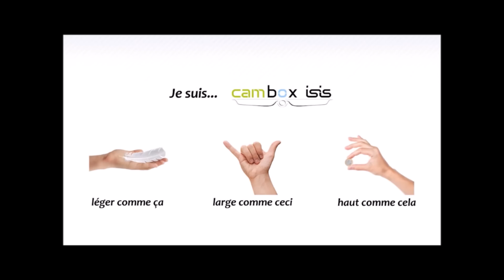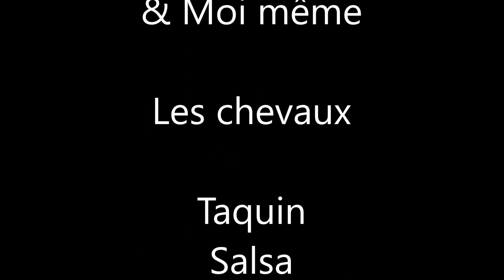Cours Du 10/02/2016 - Dressage